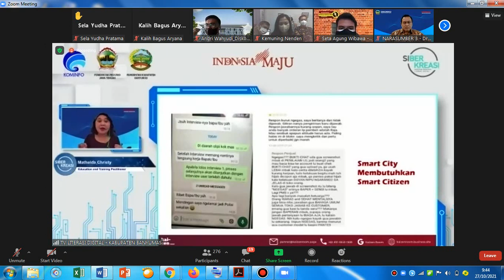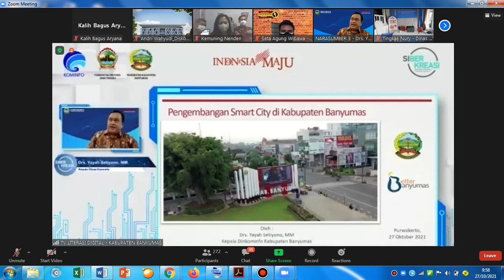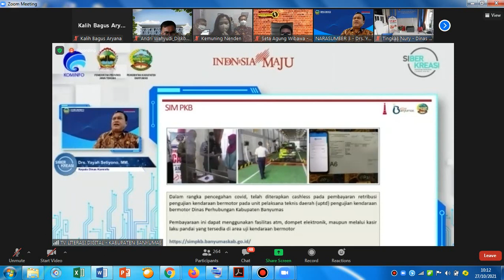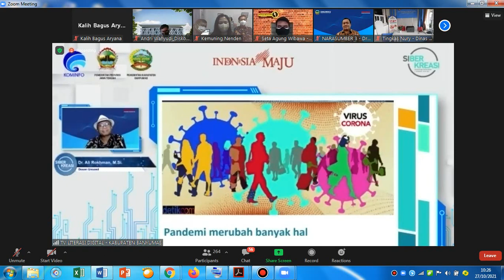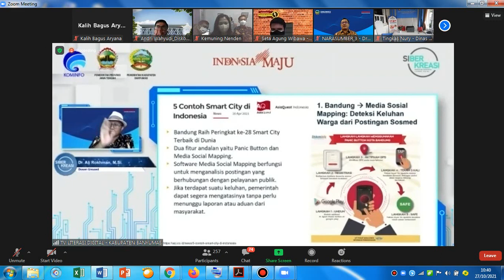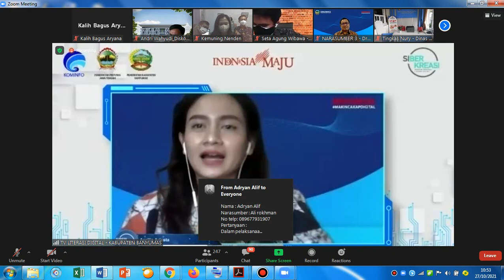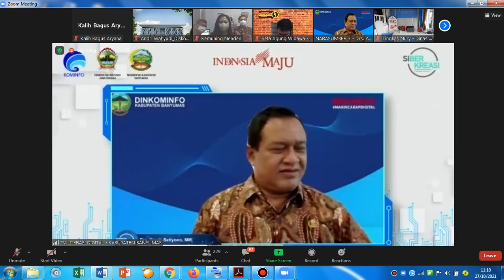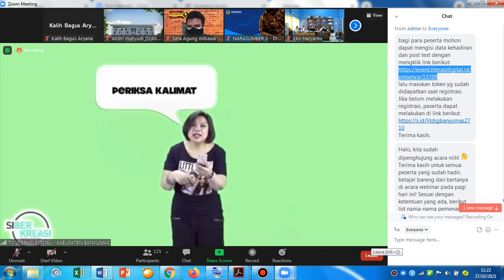Review Webinar Literasi Digital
Untuk Pertemuan Ke-14